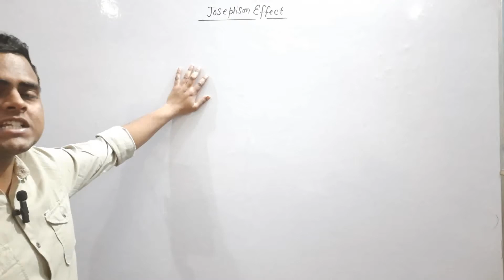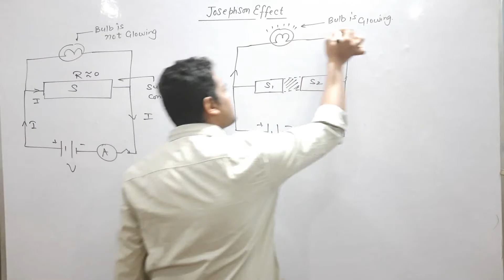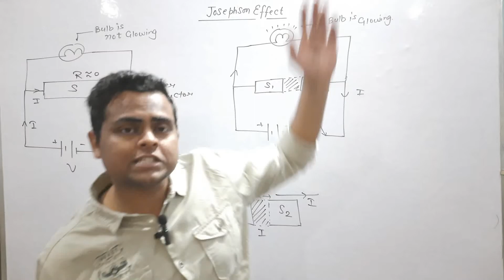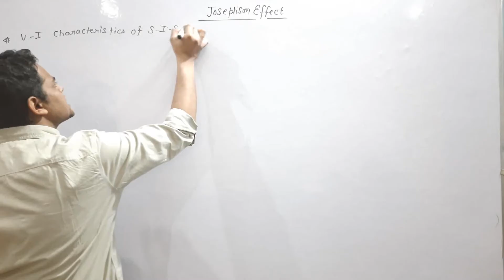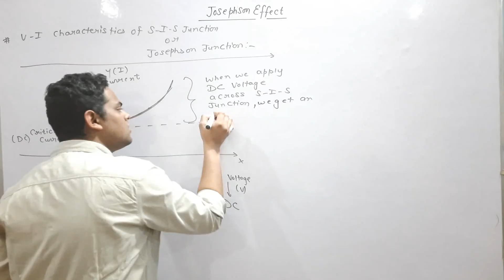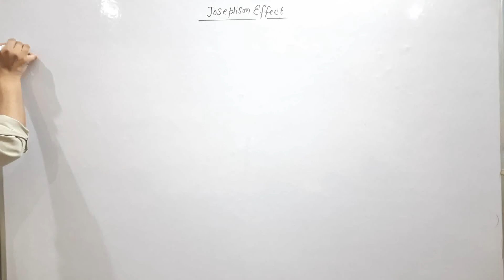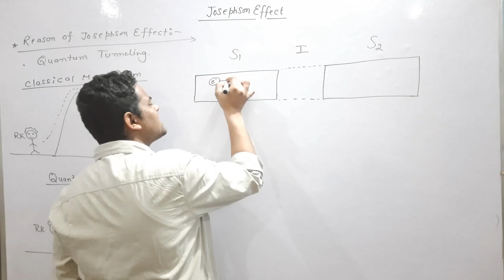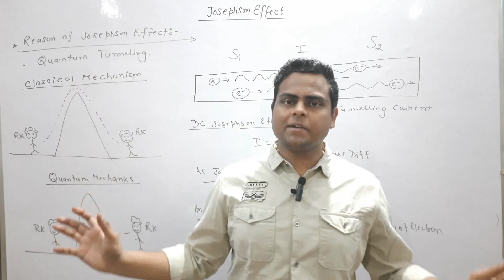Josephson Effect In Superconductors | AC and DC Josephson Effect | Josephson Junction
Hello DOSTO!!
In this video we will learnt about:-
• What is Josephson Effect ?
• Applications Of Josephson Effect
• Josephson Junction
• SIS Junction
• SQUID Devices
• Josephson Effect In Hindi
• Josephson Effect In Superconductivity
• Quantum Tunneling
• Types of Josephson Effect
• AC Josephson
• DC Josephson
• AC & DC Josephson Effects